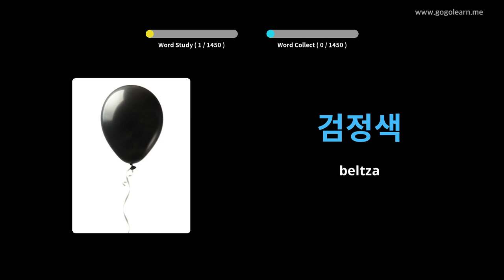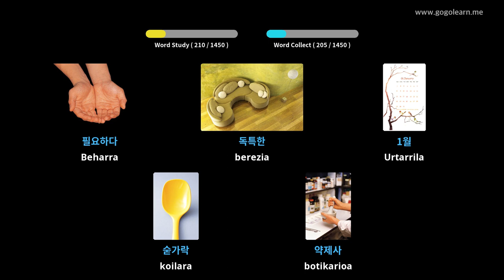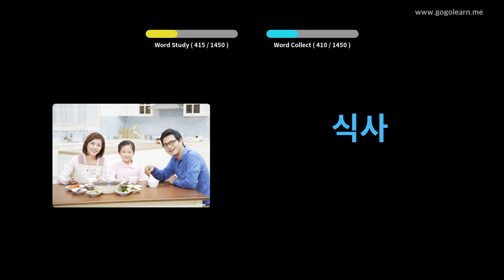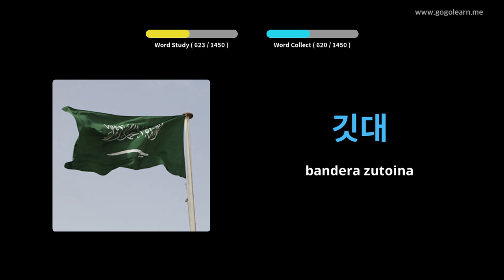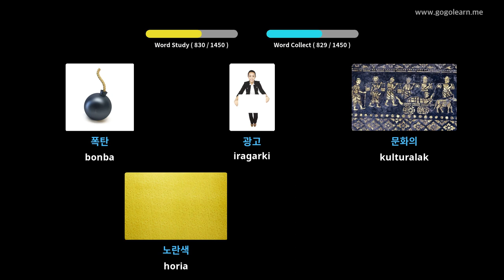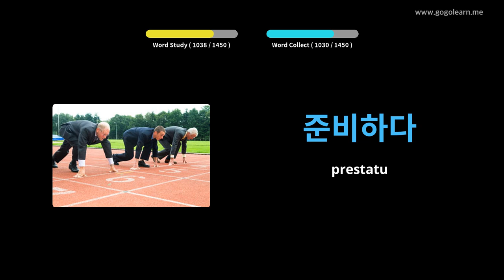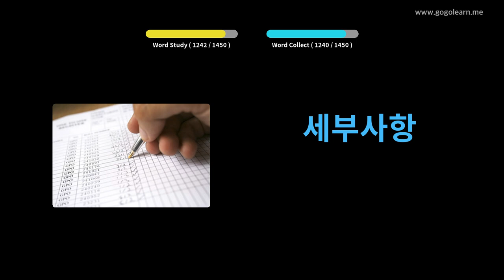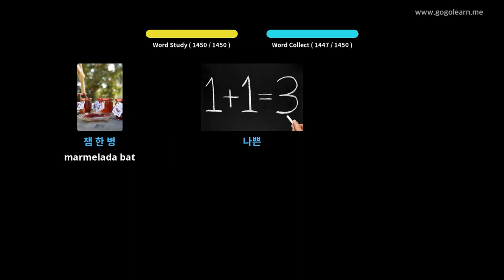Korear Hiztegia Oinarrizkoa | Golearn